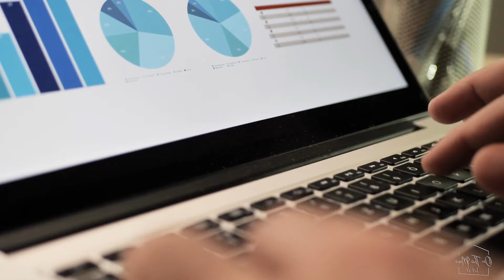The Pros & Cons Of Selling During The Holidays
The holidays are already a busy time of year for most families, so you would be right to wonder if you are making a good decision by marketing your home between Thanksgiving and New Year’s Day.

Before you decide to put you house on the market or wait until the spring, consider all the pros and cons to selling during this festive time of year.

Want to hear more or talk about your situation? Give us a call! We'd love to chat!

Amanda Ryan, Dallas-Fort Worth Realtor
On The Move DFW with Keller Williams Lonestar DFW